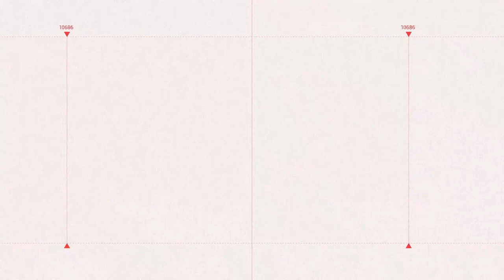Mission Essential Conversations: Straight Talk about Culture and Identity in Special Forces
Ret. Lt. Col Scott Mann is discussing culture and identity within U.S. Army Special Forces. To win the war of the future and continue to excel at its varied mission types, U.S. Special Operations Command is finding new ways to engage, recruit, and train operators. During our webinar, Ret. Lt. Col Mann will go in-depth about how and why U.S. Army Special Forces must continue to adapt its image and culture. Specifically while attracting individuals with an ever-expanding array of skills to help defend the United States against a dynamic enemy.

About Ret. Lt. Col Scott Mann - Ret. Lt. Col Scott Mann spent 23 years in the United States Army, 18 of that as a Green Beret, where he specialized in unconventional, high-impact missions all over the world including Colombia, Ecuador, Peru, Panama, Iraq, and Afghanistan.

He is the author of two internationally best-selling books

- Game Changers: Going Local to Defeat Violent Extremists
- Mission America: Straight Talk About Military Transition

He has also given three TED talks